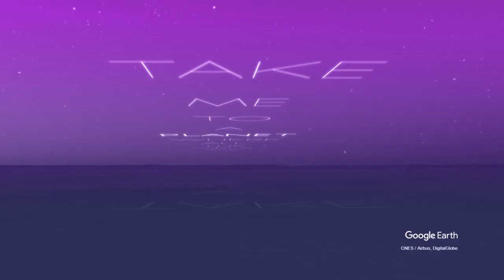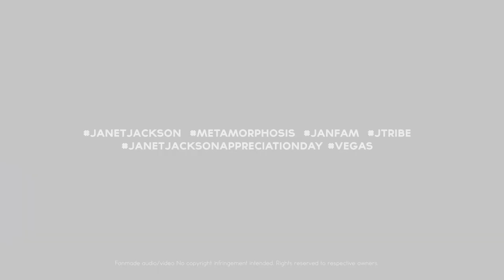Janet Jackson - Metamorphosis (Virtual Music Video)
Daz Hype presents virtual Janet Jackson performing some of her iconic dance moves to a thumping dance mash up of some of her classic hits.

Visit ticketmast to purchase tickets to Janet's Las Vegas Residency!